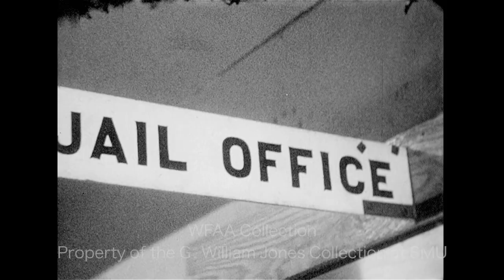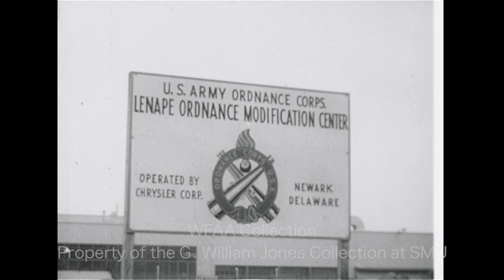WFAA - April 24, 1960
0:00 - A body is removed from a house on the outskirts of Colleyville, near Grapevine; police inspect the area and take a garden hose, which was used by M. S. Jones to bludgeon his wife to death; Jones turned himself in to Tarrant County police (Silent).

1:46 - Auditions for the Gridiron Show of the Dallas Press Club, held at the State Fair Music Hall; the show is directed by Charles R. Meeker, Jr., managing director of the State Fair Musicals (Silent).

3:12 - An automobile accident outside of Abel Exterminator Co. in the 2800 block of N. Henderson in Dallas (Silent).

3:35 - An automobile accident down an embankment (Silent).

4:39 - Manufacturing line for tanks at the U.S Army Ordnance Corps, Lenape Ordnance Modification Center, operated by the Chrysler Corp. in Newark, Delaware; tanks are `test-driven and fired (Silent).

6:05 - Footage of the final run of the world's first diesel-powered streamlined train, Burlington's Pioneer Zephyr; footage includes shots of the station at Lincoln, Nebraska, the conductor and train driver at work, passengers, and shots from various vantage points on the train (Silent).

7:07 - Three well-dressed people having a conversation outside (Silent).